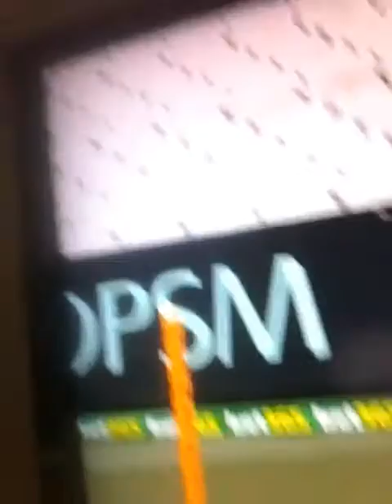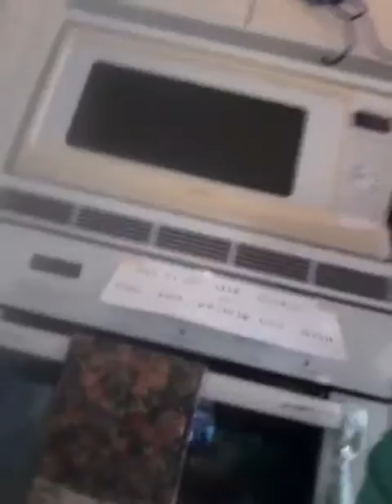Me at my Grandads house VLOG w/Mum and Grandad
Hey guys this is a vlog with my grandad!